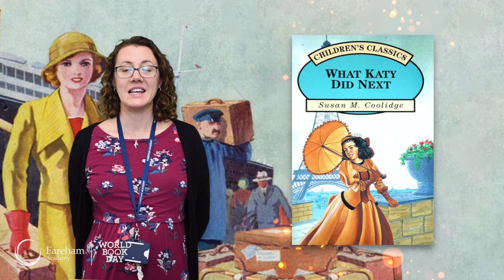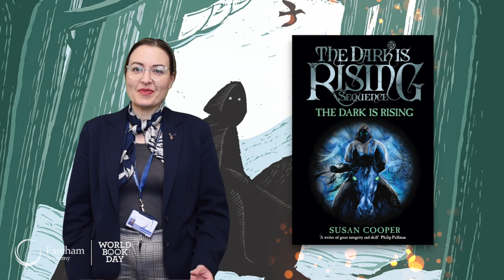Fareham Academy | World Book Day 2022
As part of our celebration of WorldBookDay, a number of Fareham Academy staff let us know a little bit about the books which have had the biggest impact on them in their lives.